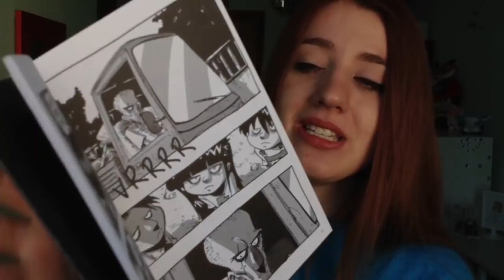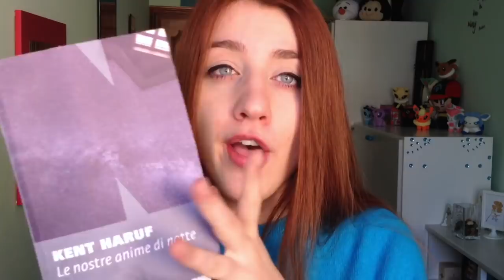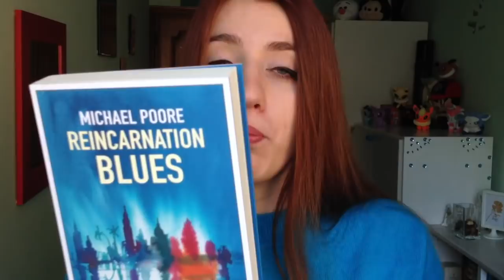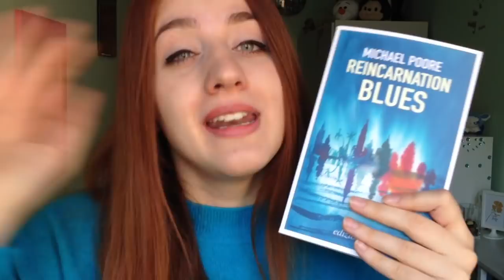PERCHÉ NON PARLO PIÙ DI LIBRI? - Aggiornamento sulle mie ultime letture 📚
Salve a tutti amanti dei libri,
Oggi sono tornata con un video sulle mie ultime letture, più o meno da Dicembre fino ad oggi.
Prima del video, però, ci tenevo a rispondere ad una domanda che mi viene posta spesso: "Perché non parli più di libri?", forse il non leggere 10 libri al mese non fa di me una booktuber?

DOVE COMPRARE:
- Caraval di Stephanie Garber
- Non ho tempo per amarti di Anna Premoli
- La sv. sul sole di Philip K. Dick
- Il sole è anche una stella di Nicola Yoon
- Un polpo alla gola di Zerocalcare
- Le nostre anime di notte di Kent Haruf
- Reincarnation blues di Michael Poore

with love,
mmarti nao ❤︎

✸ VUOI OFFRIRMI UN CAFFE'? Puoi farlo qui
Tutto il ricavato verrà utilizzato per incrementare il mio lavoro, per comprare attrezzature migliori ed oggetti nuovi ed originali per i miei video. Non voglio farvi sentire in dover di contribuire ma, in caso anche solo uno di voi lo facesse, GRAZIE, grazie dal profondo!

✶ Chi sono ✶
Nome: Martina
Età: 23 anni
Dove vivo: Roma
Cosa faccio nella vita: Sono una studentessa di Filologia Moderna all'università di Roma, "La Sapienza"